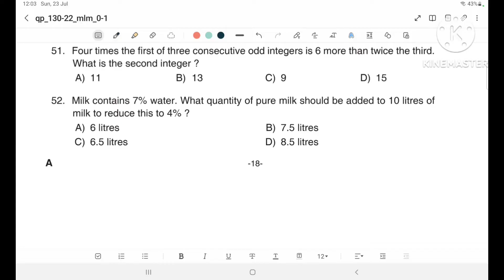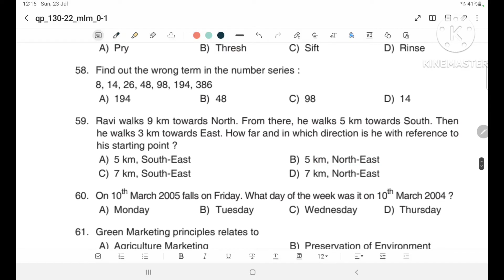130/2022 || Degree Level Main Examination | Assistant Director of National Savings || Maths